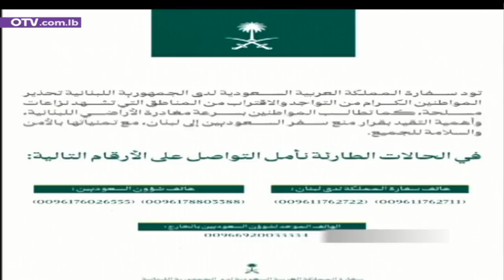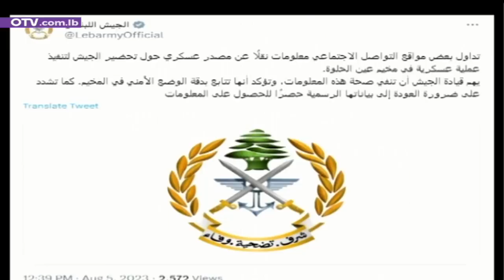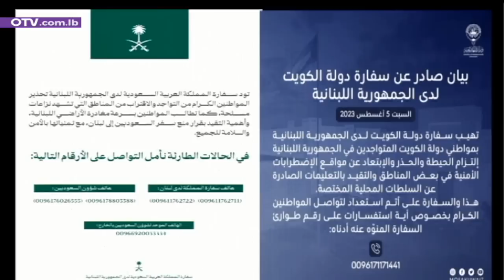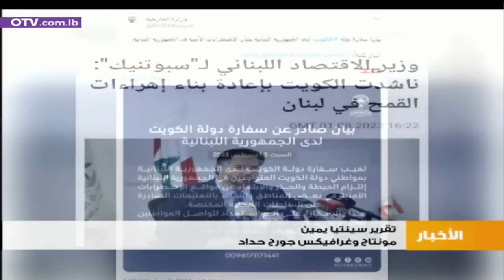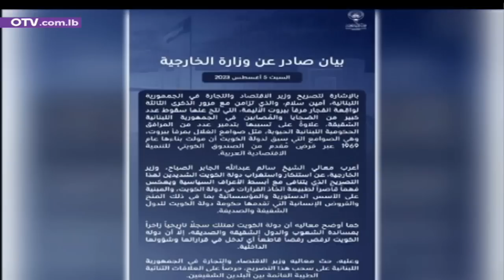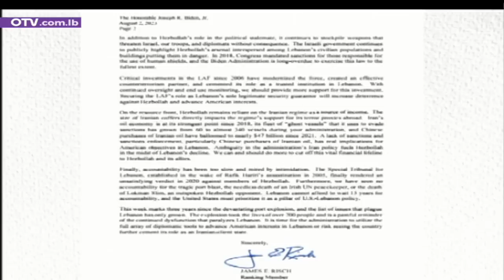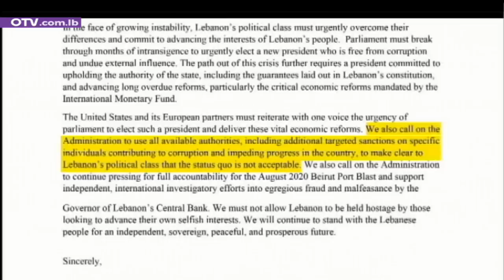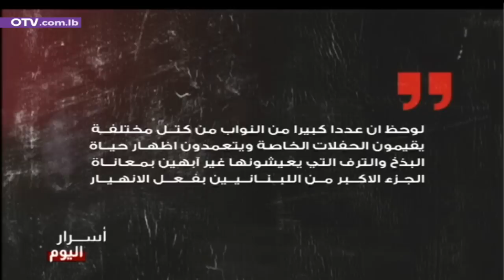جمر لبنان تحت رماد عين الحلوة - النشرة المسائية ليوم السبت 5 آب 2023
تحت وابل من المزايدات الوقحة، مضت الذكرى الثالثة لانفجار مرفأ بيروت، فيما الحقيقة ضائعة في دهاليز المصالح السياسية، والعدالة محتجزة في اروقة قصر العدل، ليعود الحديث اليوم سريعا الى الملفات الداهمة، بدءا بالفراغ الرئاسي المعلق على توازن القوى بين جماعتي الفرض والرفض، وليس انتهاء بالشأن المالي والنقدي تحت سقف تقاذف المسؤوليات حول تشريع الاقتراض الحكومي من مصرف لبنان بين نبيه بري ونجيب ميقاتي.
اما الابرز اليوم، فجوٌ من الوجوم الذي خيم على الساحة المحلية، في ضوء المواقف الخارجية المستجدة، التي اثارت موجة من القلق من احتمال العودة الى التصعيد السابق للتهدئة، او من وقوع احداث امنية معينة، سواء في مخيم عين الحلوة حيث الجمر تحت الرماد، او غيره من العناوين الامنية، مع استطراد البعض بالتحليل وصولا الى ربط الاحتمالات القائمة بالاستحقاق الرئاسي، ومواقف بعض الدول من المرشحين المطروحين، المعلنين ام المضمرين.